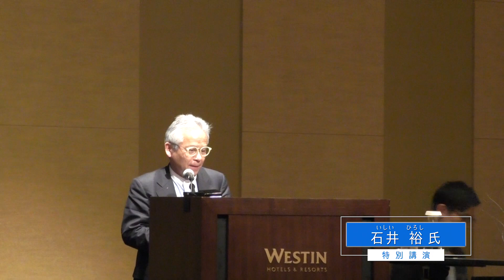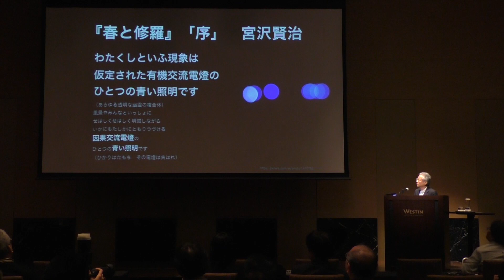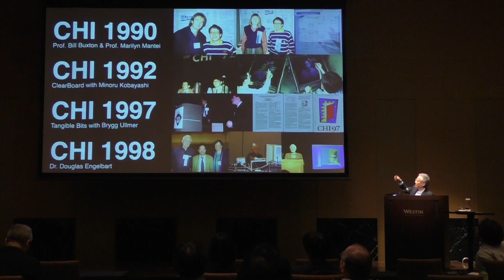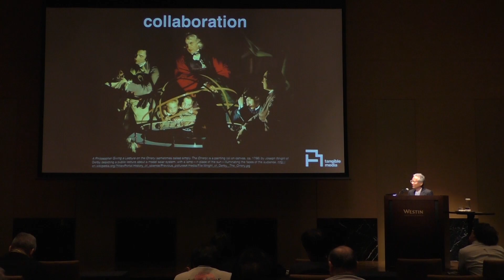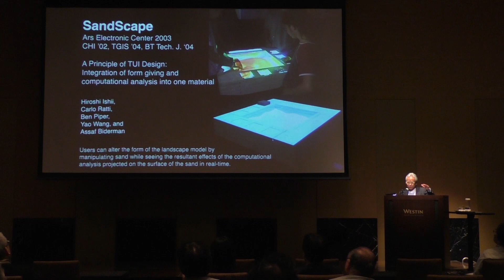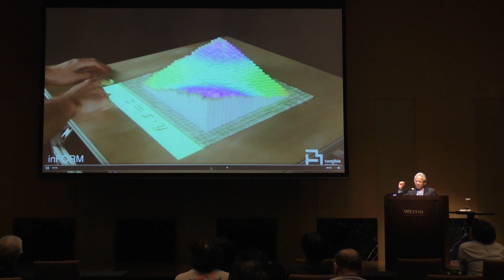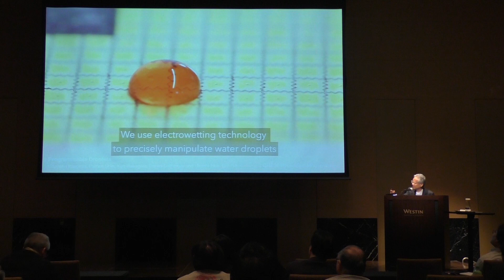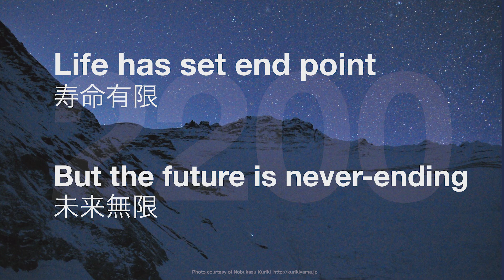MITメディアラボ 石井裕教授と語る「挑戦と創造」：「未来協創・造山力」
講演者：石井 裕 氏 (マサチューセッツ工科大学メディアラボ副所長)
講演タイトル：「未来協創・造山力」

MITメディアラボ 石井裕教授と語る「挑戦と創造」
日付：2020年1月23日(木)
会場：ウェスティンホテル仙台 2階 グランドボールルーム「雀」